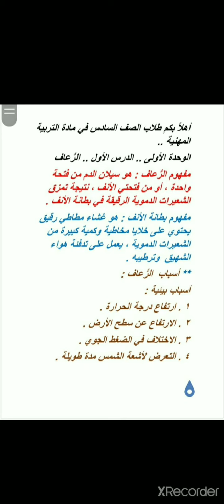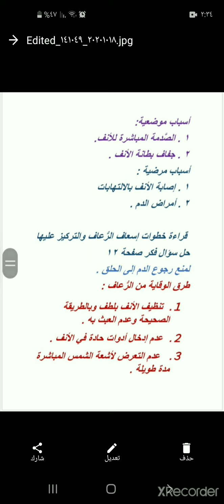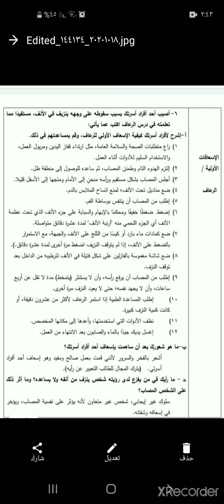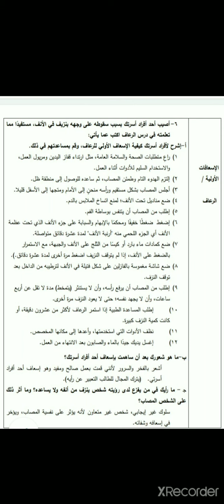الصف السادس .. الرُّعاف